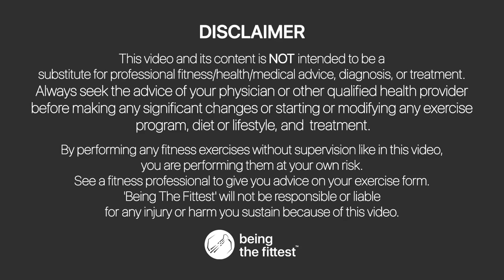15 Min CARDIO WORKOUT AT HOME For Beginners in Hindi🔥LOSE BELLY FAT FAST🔥No Equipment, No Repeat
This FOLLOW-ALONG 15 min CORE & CARDIO workout at home is one of the best ways to hit every muscle in the body.

This 15 min At-home FULL BODY CARDIO workout is all you need to burn maximum calories, raise your heart rate, and increase your lung capacity, and INCREASE YOUR total calorie burn. 15 MIN CORE & CARDIO WORKOUT to lose belly fat fast in 30 days.

This 15 min At-home CARDIO workout helps you stay lean, fit, and energetic all day.

GET TRAINED with, American Council on Exercise CPT, and Fit Exclusive Certified Personal Trainer, and ACE CERTIFIED Weight Management Specialist Trainer, Deepaksinh Gohil.
He is Former Gym Owner and trained hundreds of clients in his career and doing training since last 15+ years.
Tarunasinh Gohil is a FIT EXCLUSIVE Certified Personal Trainer and Yoga Practitioner. She has trained many people to get them fit and active.
Buy DUMBBELL👇👇
20 kgs
15 kgs
10 kgs Dumbbell
7.5 Kgs Dumbbell
5 kgs Dumbbell
2.5 kgs
1.5 kgs
1 Kg

Yoga Mat
👉 13 MMThick Mat (789/-)
👉 Advance Yoga Mat (1797/-)

Some of GOOD Fitness Bands (Choose based on your budget)
✅ Mi Fitness Band (2500/- INR)
✅ Amazfit Bip U Smart (3,999/-)
✅ Noise Color Fit Pro 3(4500/- INR)
✅ Fitbit Versa 3(18,995/- INR)
👇MYFAVOURITE👇
Apple Series 7 (41mm)
Apple Series 7 SE (41mm)
👉Apple SE (Series 6)
👉Apple Series 6